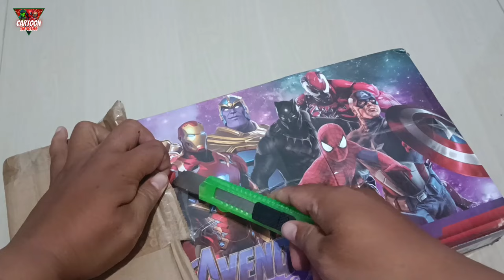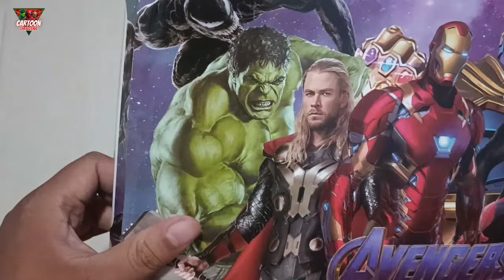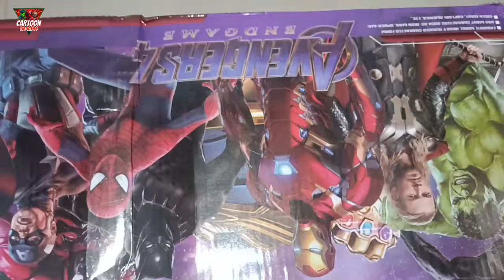asmr unboxing superhero toys batman carnage hulk ant man toys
batman carnage hulk ant man superman venom black panther iron man thanos spiderman